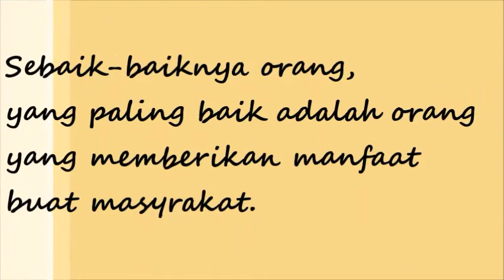Temu Kangen Angkatan 2007 SMPN 1 Wates Blitar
Sepenggal cerita Temu Kangen angkatan 2007 SMPN 1 Wates Blitar
Terima kasih buat kebersamaannya teman-teman.